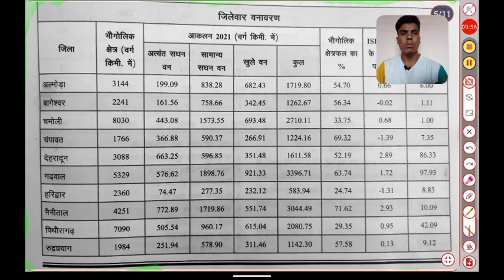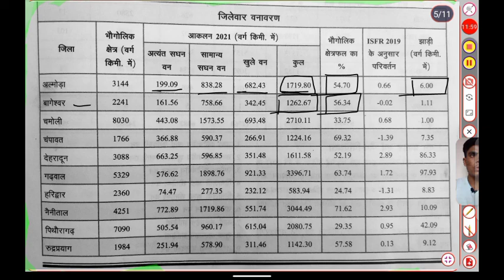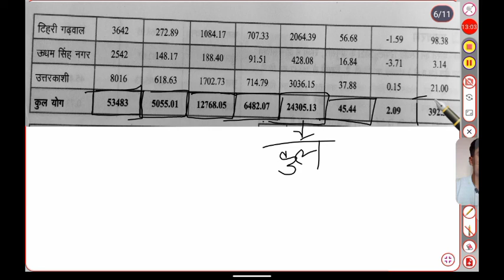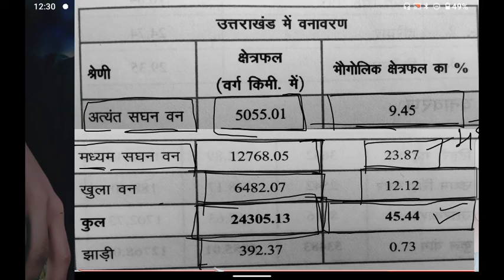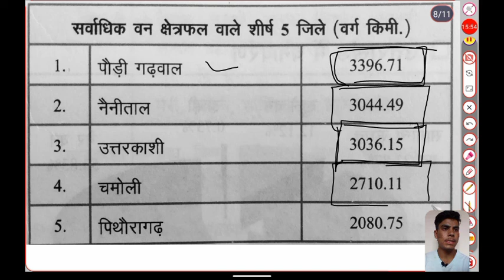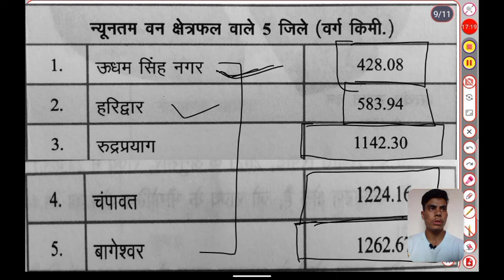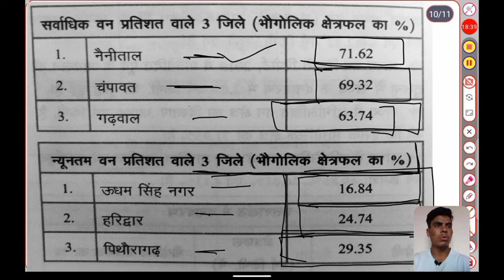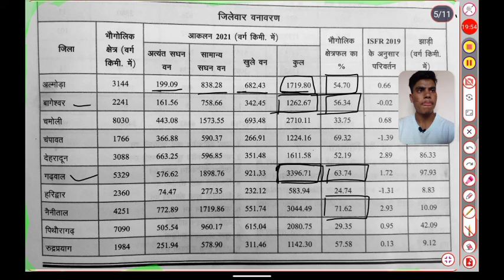उत्तराखण्ड वन रिपोर्ट 2021।। UTTRAKHAND FOREST REPORT 2021।। वन रिपोर्ट से संबंधित महत्वपूर्ण तथ्य।।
वन रिपोर्ट 2021
17 वीं वन रिपोर्ट 2021
उत्तराखण्ड वन रिपोर्ट 2021
वन रिपोर्ट से संबंधित सभी महत्वपूर्ण तथ्य

pdf tellegram channel में उपलब्ध है